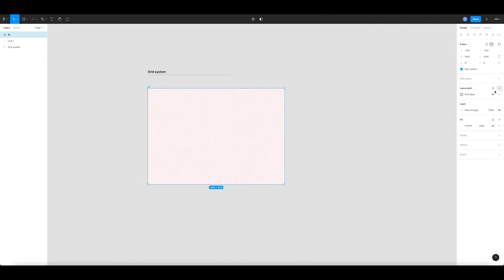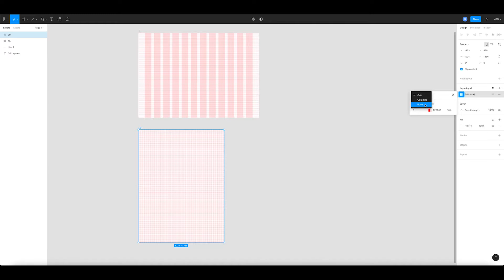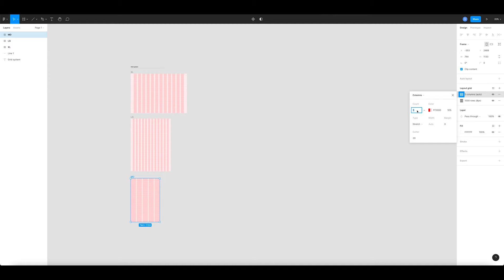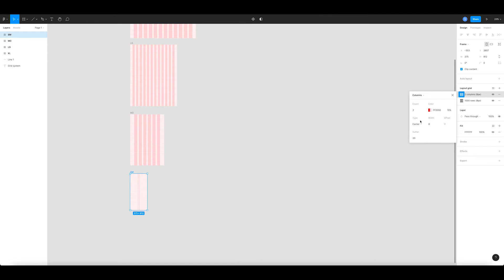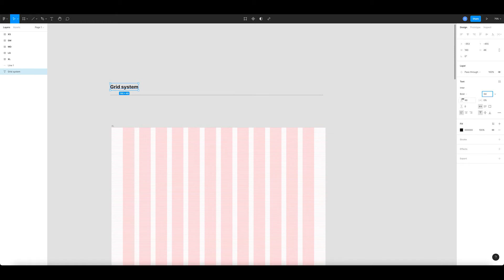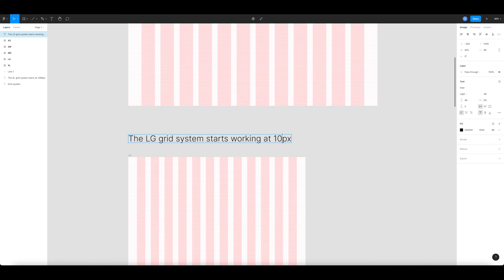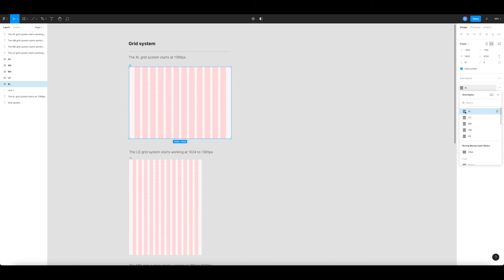Create a Responsive 8 Point Grid System for Web & UI Design in Figma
In this Figma Responsive 8 Point Grid System for Web & UI Design in Figma Tutorial, we will learn how to design a 8 Point Grid System in Figma.

QUESTION — What videos would you like us to make on this channel? Drop it in the comments!

⏰ Timecodes ⏰
00:00 Intro
00:30 Create XL Desktop 8 Points Grid
01:40 Create LG Desktop 8 Points Grid
02:00 Create MD Tablet 8 Points Grid
02:45 Create SM Mobile 8 Points Grid
03:20 Create Xs Mobile 8 Points Grid
04:30 Name & Organize the Elements

About video:
We will learn step by step how to create responsive 8 Point Grid System. I will show you how to add Step by step 8 Point Grid System for your next project.